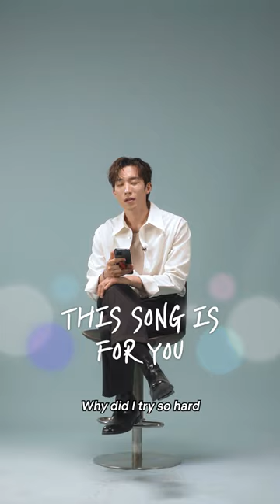What does Lee Sang-yi think about his costars? | Ask Me Anything | Bloodhounds [ENG SUB]